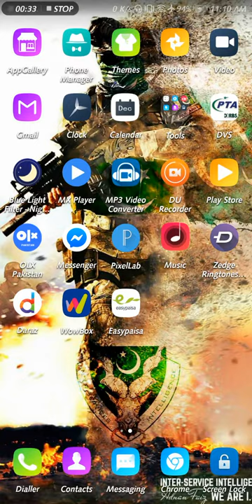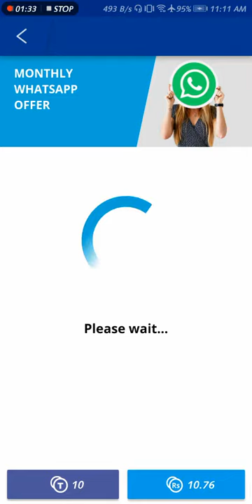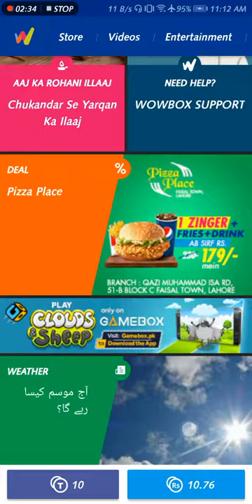Telenor k new internet Package low rate Thank u Telenor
Now enjoy FREE WhatsApp with Telenor for unlimited messaging, photo and video sharing

Offer Eligibility
All Telenor prepaid users (djuice and Telenor) are eligible for this offer.

Customers who don’t have internet settings activated can SMS ‘internet’ to 131 to get internet settings for their device.

Validity:
The Free WhatsApp bundle is valid for 30 days.

If subscribers change their package, the WhatsApp bundle will expire and will have to be activated again
Subscribers will be charged only if they share their location from WhatsApp. Other than that all WhatsApp usage is free
Subscribers will not be able to avail Free WhatsApp if they have Zero balance as an internet session cannot be initiated in 0 balance state. Even if the customer has 1 Paisa in their account they can avail the Free WhatsApp OfferNow enjoy FREE WhatsApp with Telenor for unlimited messaging, photo and video sharing

Subscribers will not be able to avail Free WhatsApp if they have Zero balance as an internet session cannot be initiated in 0 balance state. Even if the customer has 1 Paisa in their account they can avail the Free WhatsApp Offer